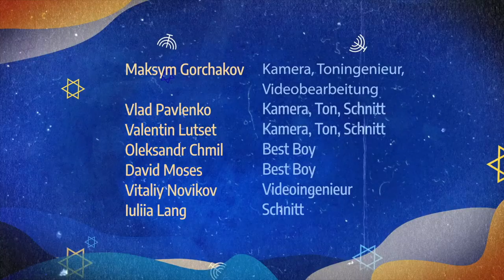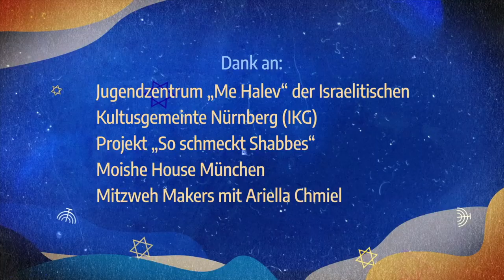Mitzwah kurz erklärt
Viele Menschen, die sich für das Judentum interessieren, haben diesen Begriff schon einmal gehört -Mitzwah, was als „Gebot“ übersetzt wird. Allerdings verbirgt sich dahinter viel mehr als man sieht oder denkt.
Ariella Chmiel, Leiterin der Literaturhandlung München und Mitglied bei den “Mitzwe Makers” in der bayerischen Hauptstadt erklärt uns heute, welche Bedeutungen sich noch hinter dem Begriff verbergen. Dabei stellt sie auch die vielseitigen Aktivitäten des Projekts “Mitzwe Makers” vor.